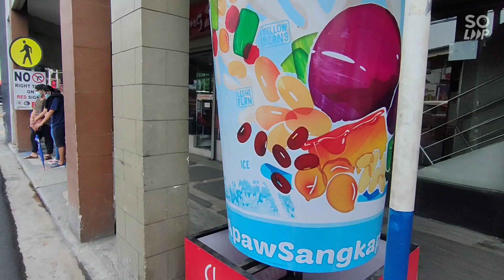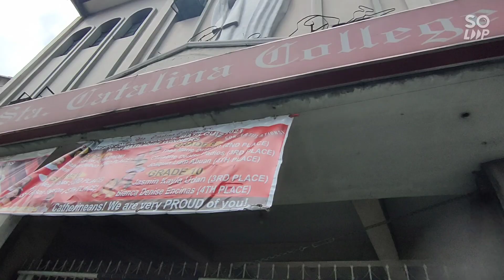DEKADANG KALSADA! NAGBAGO KAY PRES DUTERTE! LEVEL UP! ISA PANG SIDEWALK PROYEKTO YORME ISKO MORENO!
Matagal ng ganito ang Legarda St sa Sampaloc,Manila City pero ngayon ko lang nakitang na-aspaltuhan to!

Thank you po sa palagiang panonood, Luzon Visayas at Mindanao! at sa mga nasa Ibang bansa! sa mga OFWs!